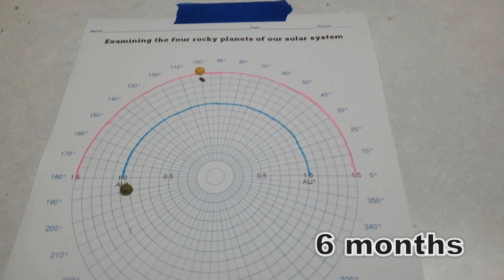A trip to Mars in the Kitchen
Stop motion video showing an approximate path to Mars.
Don't forget that a "Like" is appreciated if you find the video valuable.